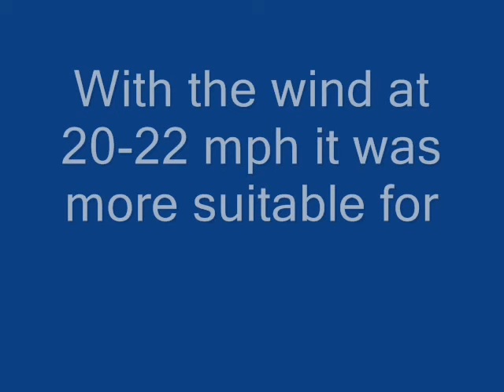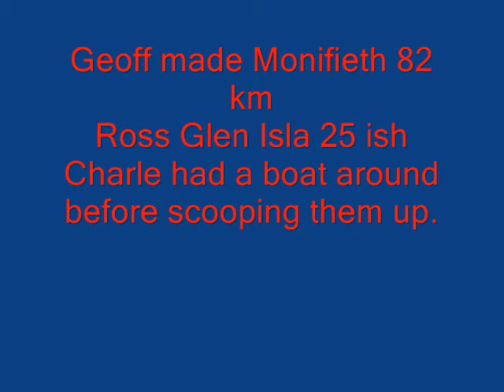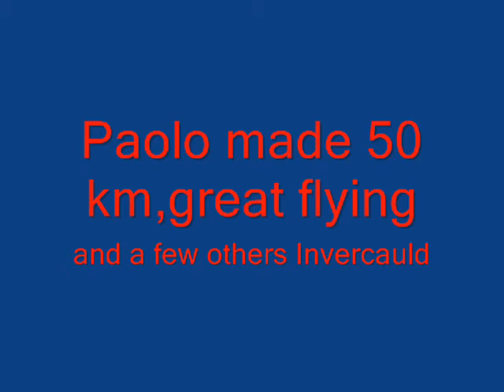Paragliding Scottish Nationals Aberdeen Round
The weekend of 20-21 June 2009 , the longest day was scheduled for the Aberdeen Round of the Scottish Nationals.Forecast looked cracking for the weekend, but it wasn't quiet as promised.
All the same good fun was had by all particulary with the aid and Simon as mine host.
Thanks to all the drivers for lifts and retrieves.